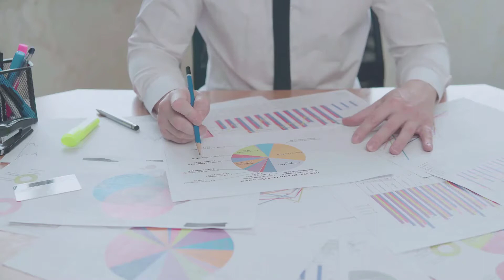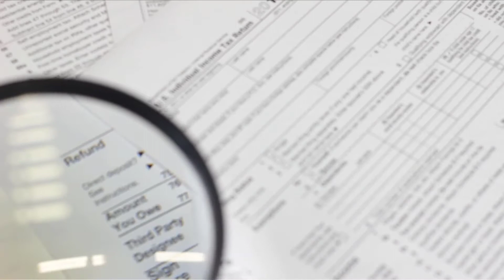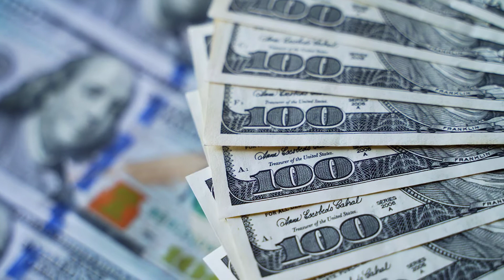Child Tax Credit Eligibility: Who Gets IRS Payments This Week?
child tax credit 2021 how does it work, is the child tax credit taxable,
who qualifies for child tax credit 2021, child tax credit amount